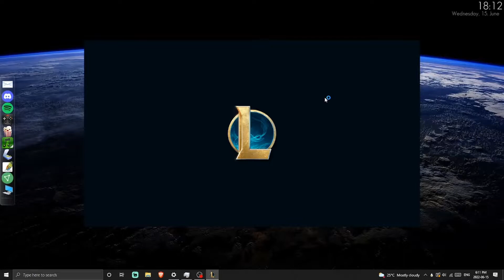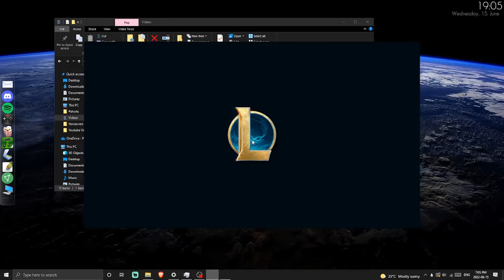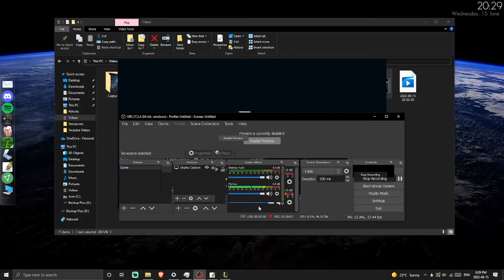GHOST SHEN: The best summoner spell for Shen?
In this video I try out Ghost on Shen!

0:00 Start
1:00 Vs GP
19:00 Vs Jayce
42:00 Vs GP again